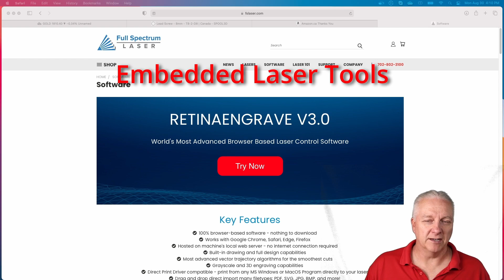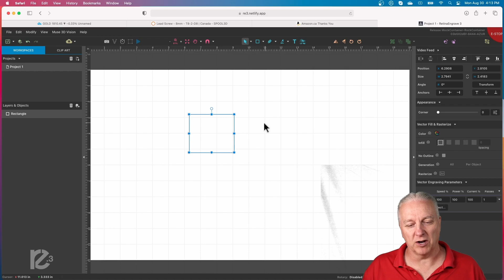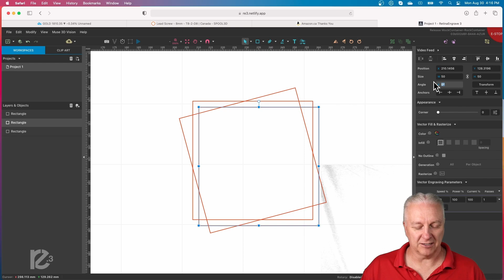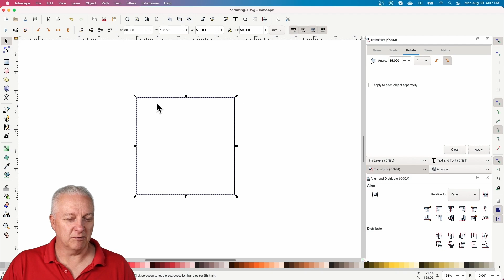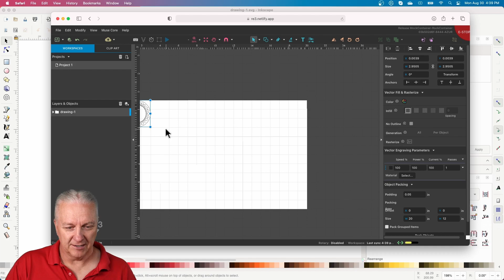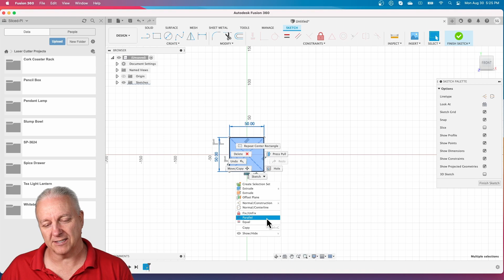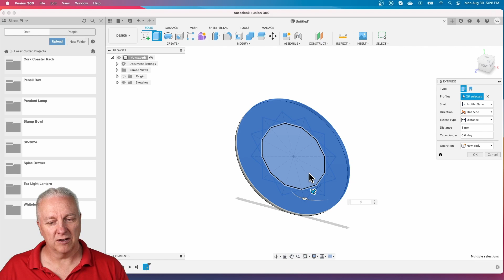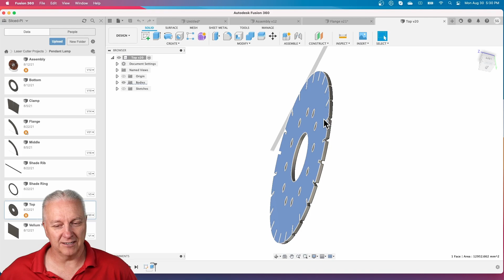BEST DRAWING SOFTWARE FOR LASER CUTTERS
What is the best drawing software for laser cutters?  Should you use software like Lightburn or Retina Engrave 3 that shipped with your laser?  Or should you opt for a more comprehensive vector drawing tool like Inkscape or Adobe Illustrator.  If you are working with 3D models, should you scale up to a full 3D CAD tool like Fusion 360?

Knowing which tool use and when to use it can be a bit intimidating and in this video I want to provide you with a bit of insight to help answer the many questions you will have when starting your journey with a laser cutter/engraver.

• Get your materials fast with Amazon Prime free for 30 days ➭

►►►►  VIDEO CONTENTS
0:00 Introduction
2:10 Embedded Laser Drawing Tools
8:25 Vector Drawing Tools
12:50 3D CAD Tools
18:20 Final Tips

►►►► MY MAKER SPACE
Laser/Vinyl Cutters
     Full Spectrum Laser Muse 3D
Circuit Maker 3
3D Printers
     Sliced-Pi ]|[ CoreXY (self-designed)
     Sliced-Pi ][ CoreXY - self-designed
     Prusa I3Mk3 with MMU 2
     Creality CR-10 (massively upgraded)
Creality Ender 3 V2 (New!)
AnyCubic Photon S SLA Resin Printer
CNC Router
Genmitsu 3018 Pro